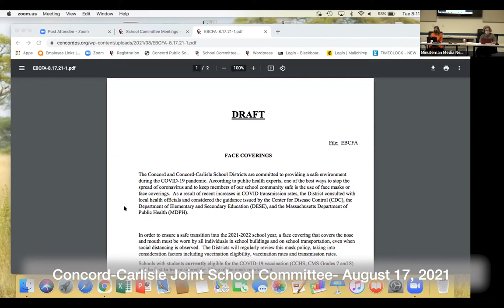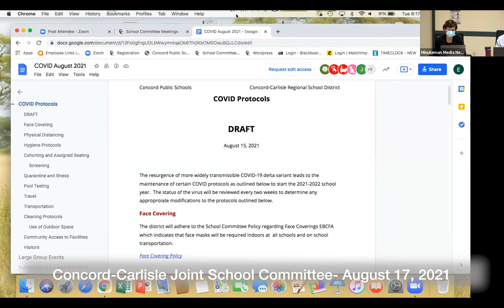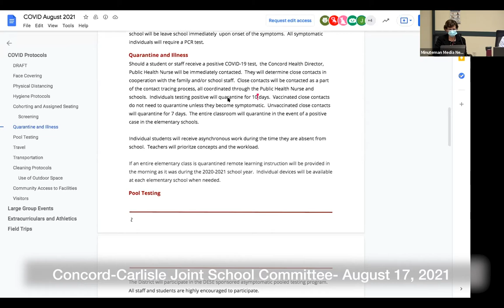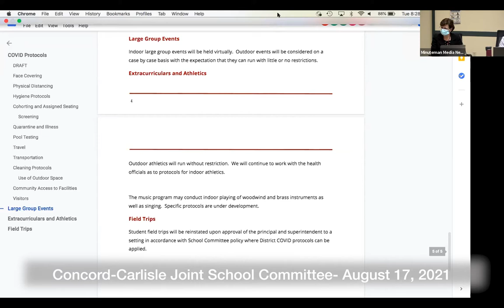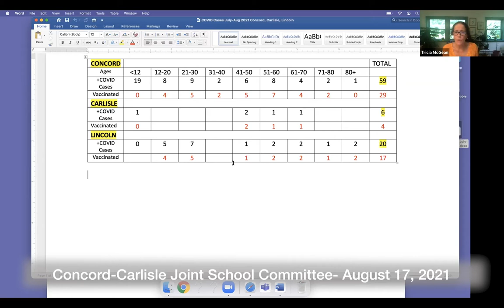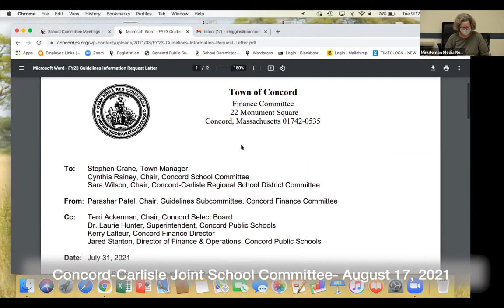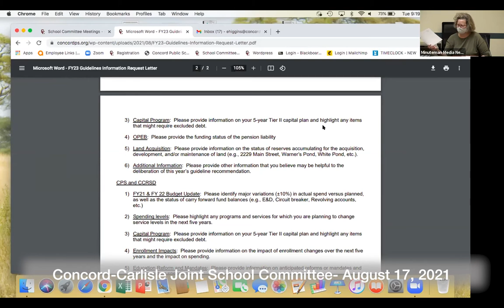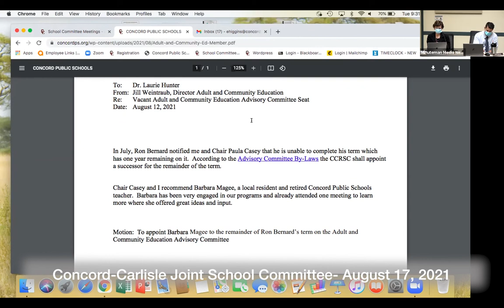Concord Carlisle Joint School Committee - August 17, 2021